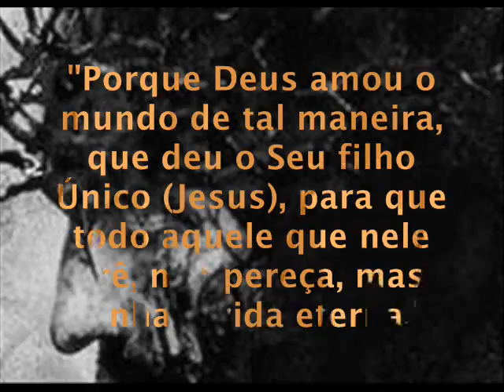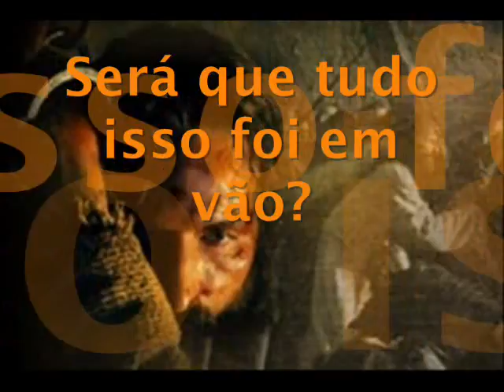Por Amor a vc.flv